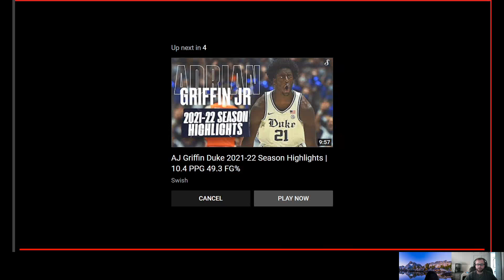Jalen Duren Prospect Profile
Doc and Caveman discuss Memphis big man and potential lottery pick, Jalen Duren. See our breakdown of Duren's game and enjoy some highlights of the big man's career at Memphis.